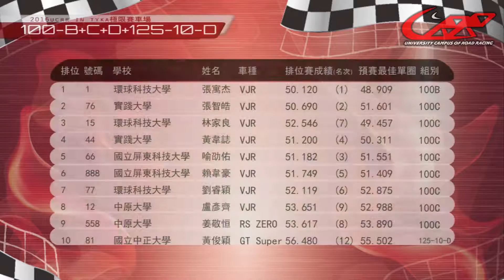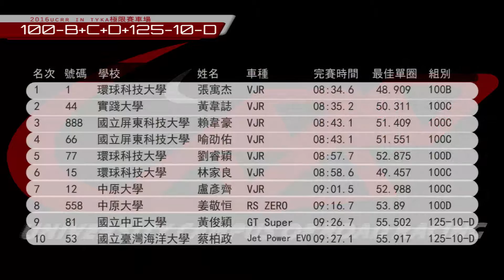【16'UCRR夏季賽-SC100-B&C&D+SC125-10-D組】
【2016UCRR大專校際道路機車賽SC100-D&C&B+SC125-10-D】
100cc與125十吋的車種雖在賽道上越來越稀少，但仍然是部分學生喜愛的車種，輕量的車身雖會讓穩定度有些下降，卻是很好練習穩定技巧的車種！